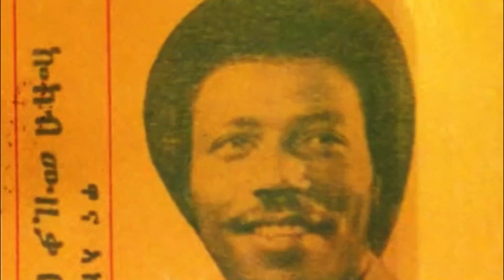ጋሻው አዳል Gashaw Adal